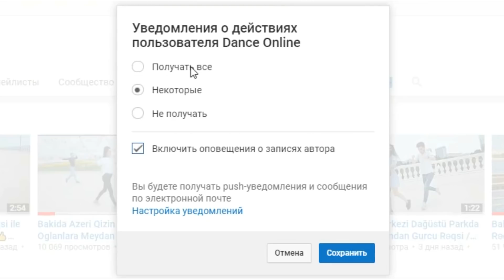Мужчина Великолепно Играет На Дамбур а Джигиты Зажигают Лезгинку На Свадьбе в Закатале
Подписываемся На Канал, оставляем коммент, делимся с Друзьями !

Toy və məclislərə rəqqasların dəvəti həmçinin rəqs dərsləri üçün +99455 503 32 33 (📞) ƏLAQƏ

Видео которые снимал я принадлежит мне поэтому все авторские права зашишены, если вы хотите видеть ваши видосы у нас на канале, отправте нам оригиналную версию по етой електронной почте но есть только одна просьба до нас видео не должно быть загружено в других соц сетях.